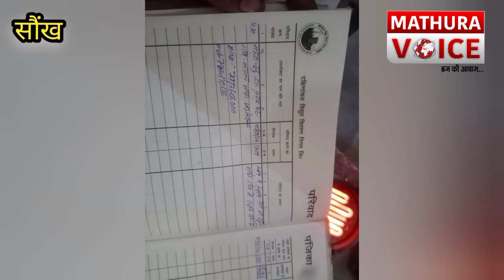Mathura:नगला आशा के ग्रामीणों ने की बिजली विभाग के जैई के खिलाफ नारेबाजी...... , आक्रोशित ग्रामीण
सौँख गोवर्धन

नगला आशा के ग्रामीणों ने बिजली विभाग के जैई के खिलाफ नारे बाजी की

रिपोर्ट चौधरी हरवीर सिंह

बिजली विभाग के खिलाफ आक्रोश ओर नारेबाजी करते हुये ये ग्रामीण मामला सोंख देहात के नगला आशा का है जहाँ ट्रांसफ़ार्मर को फुके हुये काफी दिन हो गये है गांव वालों ने इसे लेकर विभाग के जेई से मिलकर सही कराने की मांग भी की मगर ट्रांसफ़ार्मर अभी तक सही नहीँ हुआ जिसके चलते ग्रामीणों को अँधेरे में रहना पड़ रहा है वहीँ ग्रामीणों ने बताया की ट्रांसफ़ार्मर में डबल फेस करंट प्रवाहित होने सें घरों में इलेक्ट्रिक सामान भी खराब हो गया ग्रामीणों जैई पर चौथ वसूली का आरोप लगाया ओर कहा की जैई साहब आये दिन केम्प लगाकर बिल वसूली करते हैँ मगर अब उनका फुका हुआ ट्रांसफ़ार्मर सही नहीँ कराया जा रहा अगर जल्द ही उनकी इस समस्या का समाधान नहीँ हुआ तो वो उच्च अधिकारियों के सामने यह समस्या लेकर जायेंगे. इस मौके पर भरत सिंह रामवीर सिंह लाल सिंह वीरी सिंह सागर कुमार वीरपाल साहब सिंह फौजी राधेश्याम आदि लोग उपस्थित थे

बाईट ग्रामीण